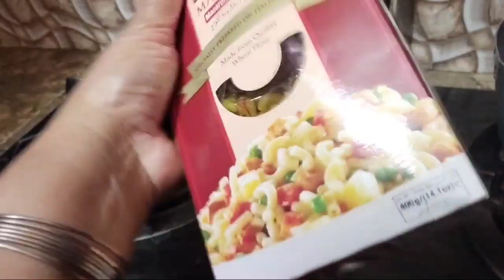kaya bat ha Karachi biryani ke